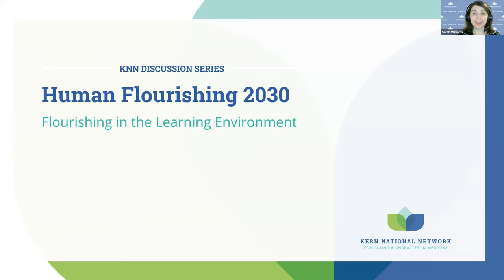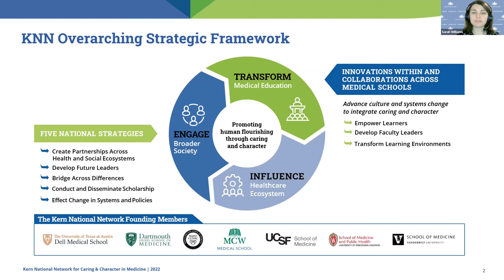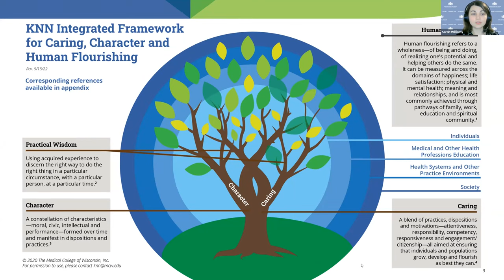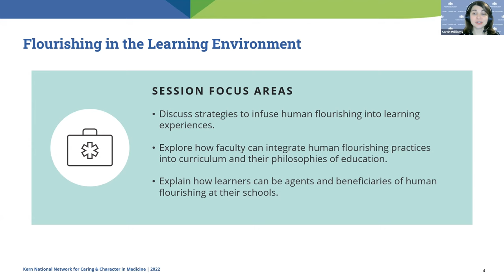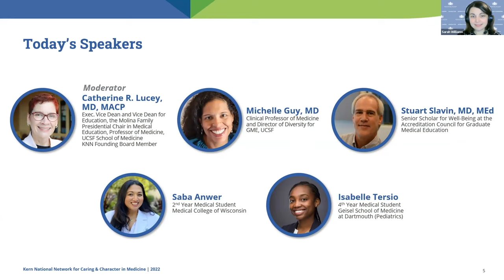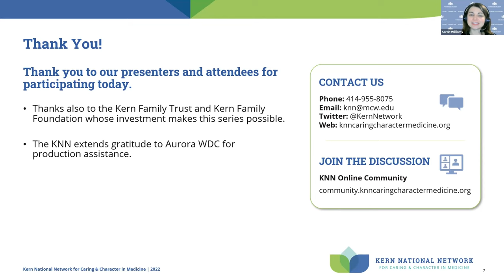Human Flourishing 2030: Flourishing in the Learning Environment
On October 25, 2022, the KNN hosted the fourth session of its discussion series, “Human Flourishing 2030.” Throughout the series, sessions explore what it will take over the next decade to achieve a healthier future where healthcare learners, practitioners and patients are flourishing. The series examines how characteristics of communities, organizations and other settings affect those within, as well as ways to support flourishing in those surroundings.

In this session recording, you’ll hear from five leaders and learners across the University of California, San Francisco, Accreditation Council for Graduate Medical Education, Medical College of Wisconsin and the Geisel School of Medicine at Dartmouth: Moderator Catherine R. Lucey, MD, MACP; Michelle Guy, MD; Stuart Slavin, MD, MEd; and Isabelle Tersio.

Together, they explored strategies for infusing human flourishing into clinical learning environments, and ways to become agents and beneficiaries of human flourishing within educational settings.